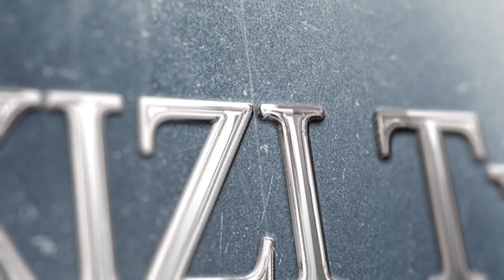RAMAZAN BAYRAMINIZ MÜBARƏK